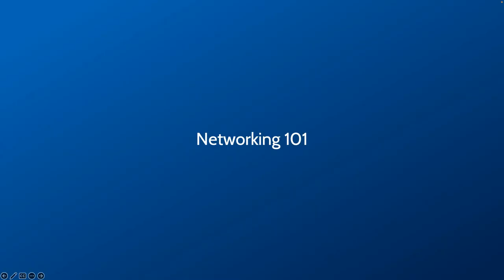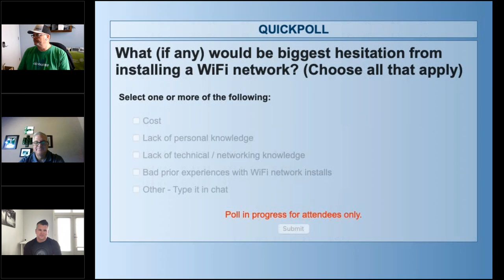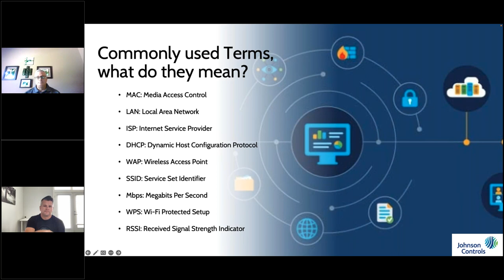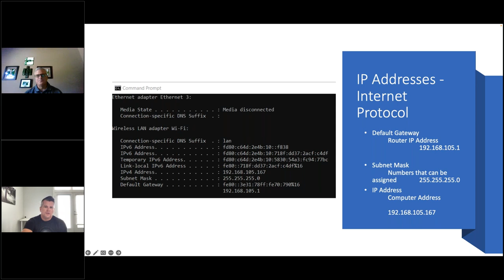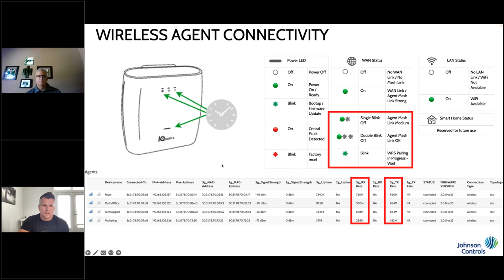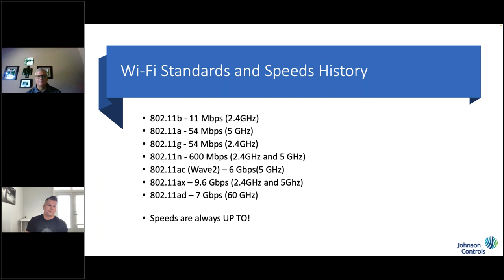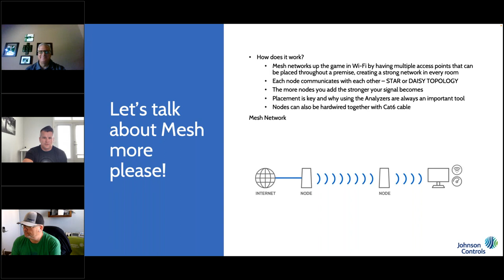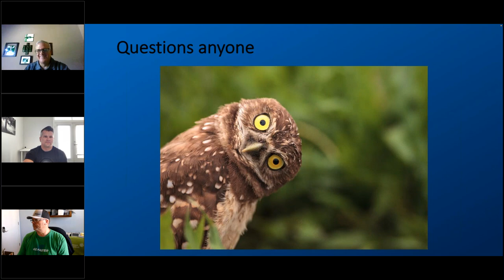Qolsys: TAM Weekly Technical Workshop - Season 5 - Episode 3 - IQ WiFi6 Networking 101